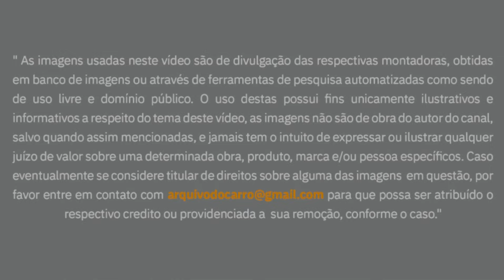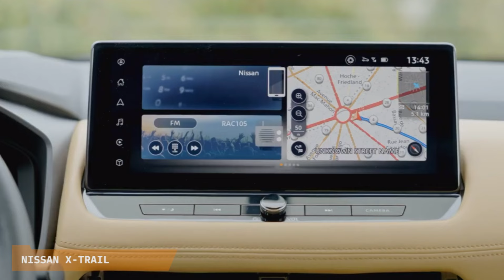SEGREDO: É OFICIAL! NISSAN TERÁ NOVO SUV FEITO NO BRASIL, UM SUPER KICKS: X-TRAIL?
BATEU, QUEBROU, TRINCOU? ENCONTRE A PEÇA CERTA NA AUTOGLASS
Vidros, faróis, lanternas, lâmpadas, retrovisores, para-choques, entre outros

📝 ANUNCIE NO YOUTUBE, SEJA PARCEIRO DO ARQUIVO DO CARRO!

00:00 Novo SUV da Nissan confirmado!
00:18 SUV será fabricado no Brasil, pode ser o X-Trail
00:36 Novos Nissan Brasileiros
01:00 Comparação X-Trail x Compass
01:11 Design moderno e robusto
02:17 Comparação traseira X-Trail x Traseira Kicks
02:47 Interior refinado com painel digital
03:15 Lista de equipamentos
03:43 Dimensões
03:55 Motorização
04:40 Preços e mercado
04:52 Investimentos da Nissan
05:32 Sugestões de vídeos

Nissan X-Trail
E em evento com Jornalistas que aconteceu neste Final de Junho, o Presidente da Nissan para a América Latina, confirmou o lançamento e a fabricação de novos modelos no mercado brasileiro. Entre eles está um SUV médio, ainda não revelado, mas que pode ter muito do X-Trail, carro que vem sendo testado exaustivamente há vários meses por aqui e que pode ser encarado como um Super Kicks, que aliás chegará em nova geração por aqui, junto com uma nova picape, que terá porte de Fiat Toro. Veja a foto da nova família de carros nacionais da Nissan, uma pequena revolução, não? Em comum, todos eles serão montados sobre a plataforma RGMP, também chamada de CMF-B, e que também será compartilhada com os franceses da Renault, que já vendem o novo Kardian, que inaugurou seu uso no país. Voltando ao nosso SUV médio, ele terá porte de Jeep Compass, o campeão do segmento.